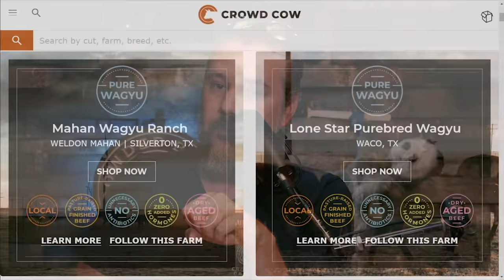Distillers REVEAL their favorite whiskeys (NOT THEIR OWN) pt.2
Ever wonder what professional whisk(e)y makers LOVE to drink? LET'S GO.